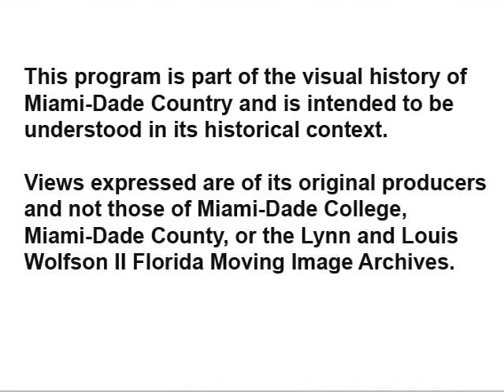WPLG-Miami, Momma Lives on Miami Beach, 1974, (Part 1 of 6)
This WPLG-Miami, program from March 24, 1974, opens by bringing to light the dual nature of Miami Beach: the stereotypically posh, overpriced haven where youth, beauty, and wealth are esteemed; and the less emphasized ghetto in the sun that is home to the dumpster-perusing poor, to the old, and the struggling.  The narrator attests that a great strength of South Beach is the tenacity and self knowledge of the neglected elderly, and the program focuses namely on the struggles and triumphs of this downtrodden group.